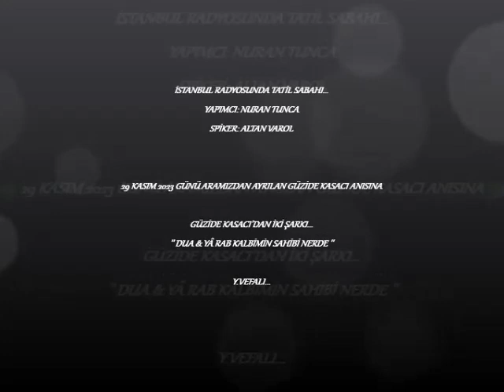Güzide Kasacı┃Dua & Yâ Rab kalbimin sahibi nerde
GÜZİDE KASACI ANISINA...

Ses sanatkârı Güzide Kasacı bugün (30 Kasım 2023) ailesi ve sevenleri tarafından son yolculuğuna uğurlandı. O’nun güzel yorumunu bir kez daha dinleyelim istedim. Güzide Hanım 1970’lerin sonunda radyoevi büyük stüdyosunda gerçekleşen bir programın konuğu olmuş; Nuran Tunca tarafından hazırlanan bu haftasonu programının saz heyetiyse seçkin bir kadrodan oluşuyor: Fikret Karahan, Aslan Hepgür, Necati Giray, Nihat Doğu, Erol Deran, Ahmet Cennetoglu, Şekip Ayhan Özışık, Baki Duyarlar, Mustafa Hevenk, Sadun Aksüt, Abdi Coşkun, Saffet Gündeğer, Nuri Gün, Güniz Akcan, Mustafa Demir, Mustafa Çıra ve Güngör Hoşses. Program takdimi kıdemli spiker Altan Varol. 🎶
İlk şarkı Necdet Tokatlıoğlu’nun Rast eseri “Dua” ,  ikinci şarkı olarak Dramalı Hasan Bey’in Nihavend’i seçilmiş:” Ya Rab kalbimin sahibi nerde” Güzel günlerden hatıraları bugünlere taşıyan ses ve saz sanatçılarımız. Aramızdan ayrılanlara rahmet hayatta olanlara sağlık ve afiyetler dilerim. Özlemle.

DUA

Gitmesin gözlerinden pırıl pırıl arzular
Eksilmesin yüzünden o tebessüm o bahar
Tanrı seni korusun kem gözlerden saklasın
Ağartmasın saçını şu geçen zalim yıllar

Sen güzel bir kelebek sen nadide bir çiçek
Sana olan bu aşkım inan hiç bitmeyecek

Tuttuğun altın olsun gönlün neşeyle dolsun
Kader hep gülsün sana mutluluk gölgen olsun
Lâyıksın övülmeye,lâyıksın sevilmeye
Seni üzüp ağlatan, hasret kalsın gülmeye.

YA RAB KALBİMİN SAHİBİ NERDE

Yâ rab kalbimin sahibi nerde
Aradım sordum onu her yerde
Hasreti düşürdü beni derde
Gurbeti düşürdü beni derde
Yârab kalbimin sahibi nerde
Yârab cânımın sahibi nerde.